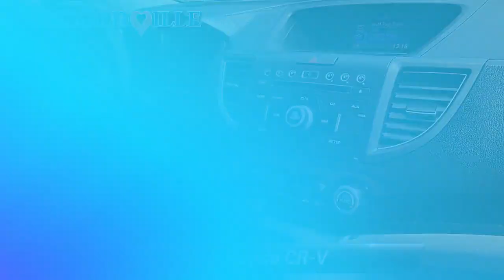Used 2013 Honda CR-V EX-L, Glen Mills, PA SP5045A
Concordville Subaru